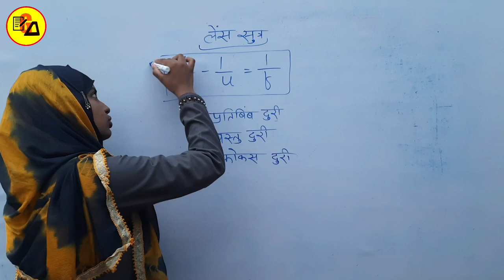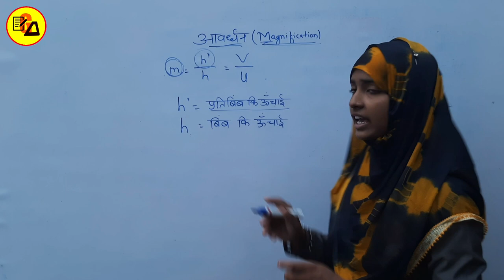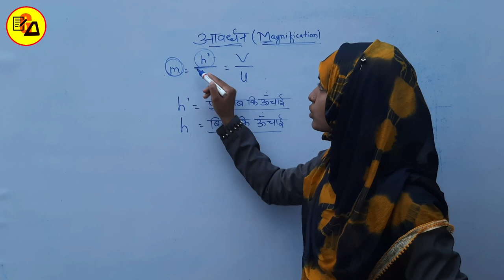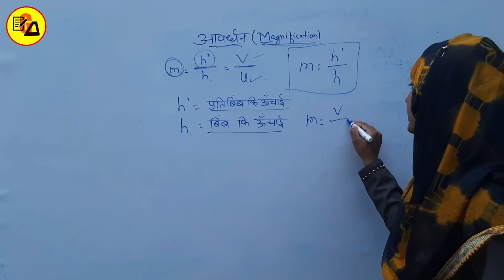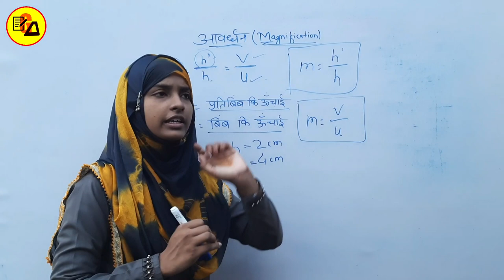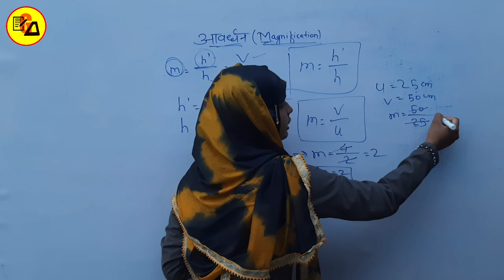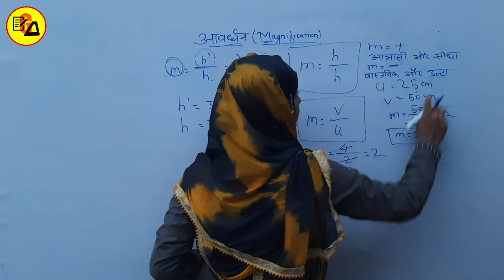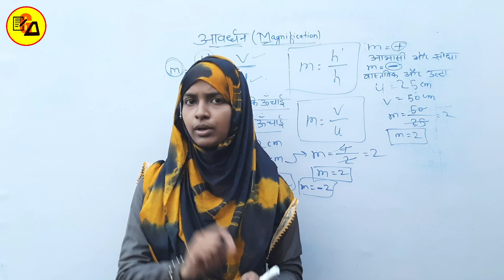Lens Formulation|Lens Formula|Magnification m=v/u|लेंस सूत्र और आवर्धन|By Muskaan Ma'am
Best Wishes :-
Hello Students in this video it has been discussed about Class 10 Physics Lesson 2 about "Lens Formula and Magnification".